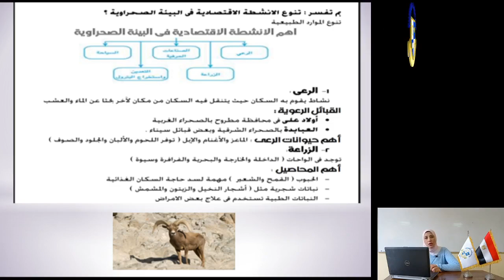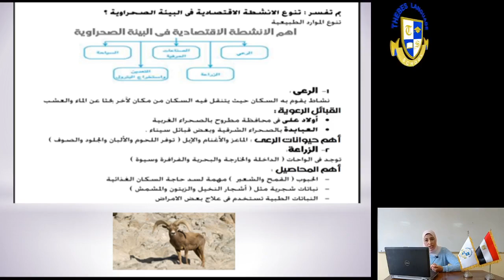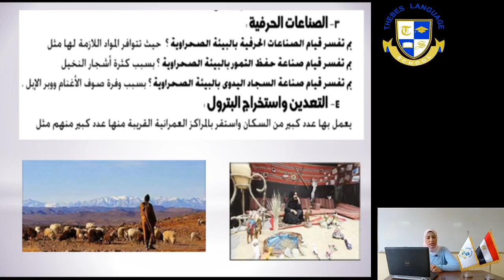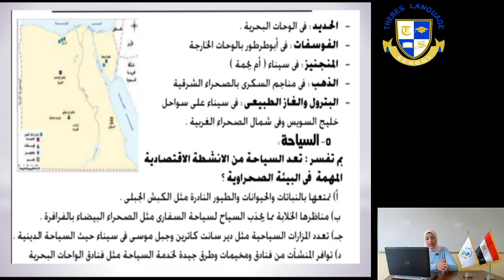prim6 دراسات الوحدة الاولي الدرس الثالث الانشطة الاقتصادية في البيئة sara الصحراويةالاسبوع الاول